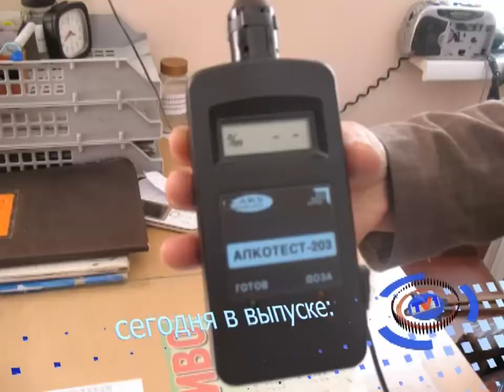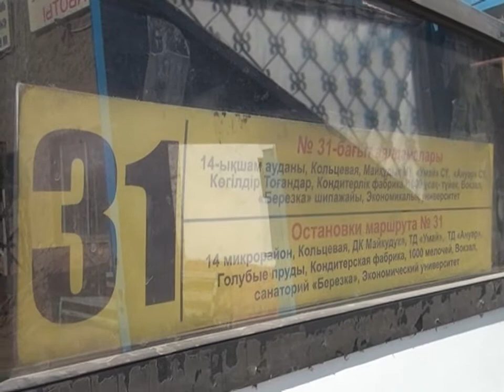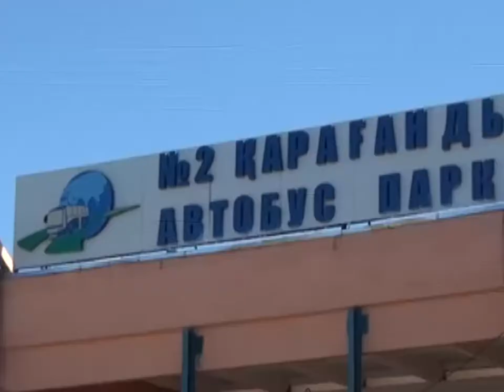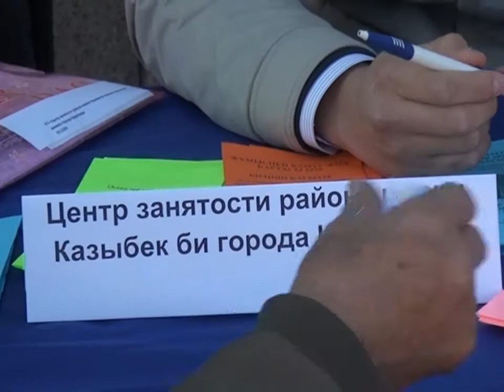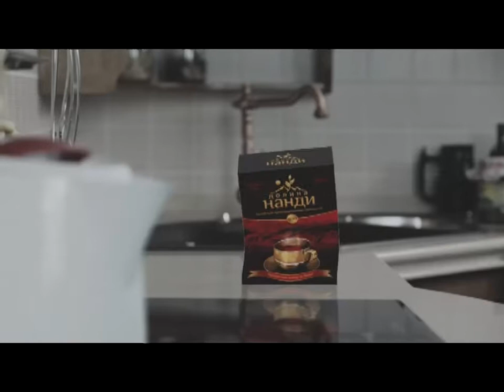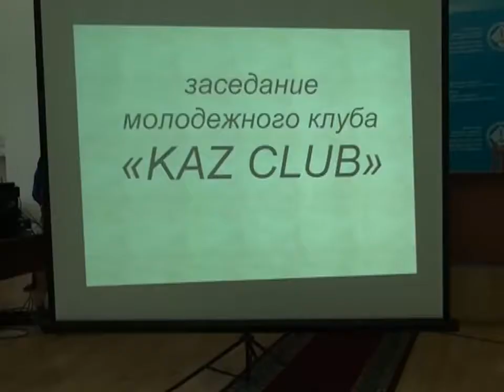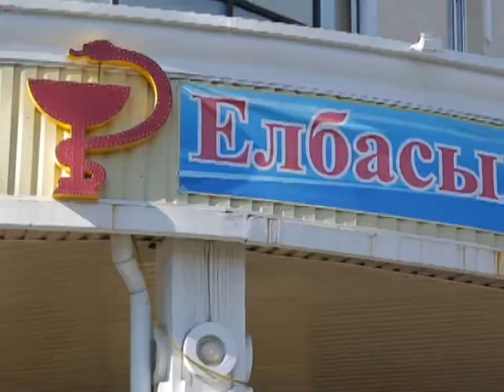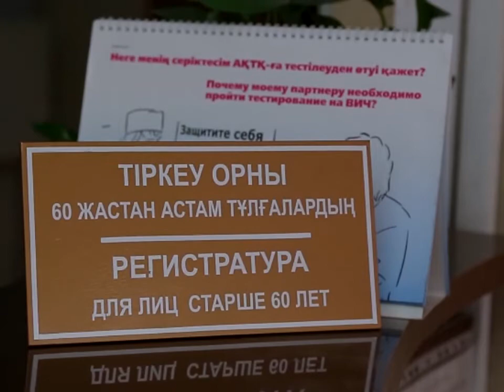Новости канала Первый Карагандинский - 24/09/2013